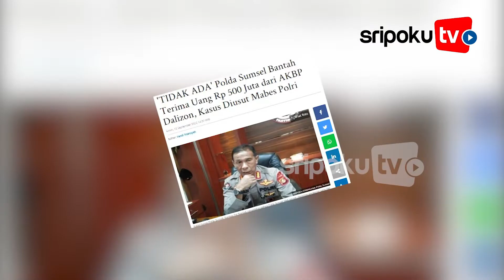Sosok Kombes Pol Anton Setiawan, Perwira Polisi yang Disebut AKBP Dalizon Terima Suap Rp4,7 Miliar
sosok Kombes Anton Setiawan, perwira menengah Polri yang disebut menerima gratifikasi sebesar Rp 4,7 miliar.

Dugaan aliran uang ke Kombes Anton Setiawan itu terungkap dalam persidangan kasus suap proyek Dinas PUPR Kabupaten Muba tahun anggaran 2019 dengan tersangka mantan Kapolres OKU Timur, AKBP Dalizon.

Dikutip dari TribunSumsel Senin (12/9/2022), dalam persidangan itu, Dalizon mengatakan dari total suap yang ia terima sebesar Rp 10 miliar, sebanyak Rp 4,7 miliar di antaranya diterima Kombes Anton Setiawan semasa menjabat sebagai Direktur Reserse Kriminal Khusus Polda Sumatera Selatan (Dirreskrimsus Polda Sumsel).

Lihat informasi terkini bersama kami, di:

Palembang.tribunnews.com